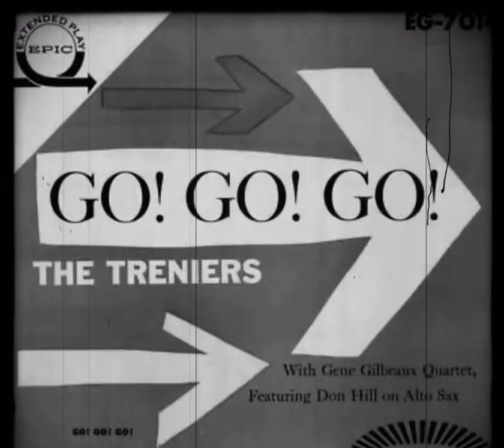The Treniers / Go! Go! Go! (Drum Cover)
Drum Cover / Aki Linneo (yamaha ead10)